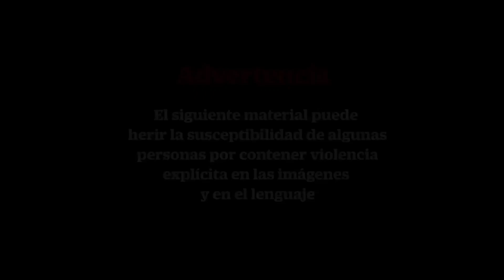Fiscalía investiga a indigente captado comiendo un gato muerto en calles de Azcapotzalco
La organización “Mundo Patitas” difundió el video; la persona aún no ha sido identificada, pero la Fiscalía capitalina ya investiga el caso